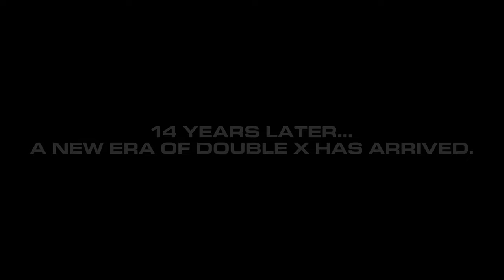Metal Slug Double X: The Legend Edition - Official Launch Trailer (1 Min)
(WARNING: THIS IS AN UNOFFICIAL TRAILER AND THIS IS A METAL SLUG DOUBLE X SEQUEL CONCERT, ALSO THIS ISN'T A GAME, IT'S FANON AND NON-PROFIT OF THEIR FRANCHISE. SO PLEASE DON'T REPORT!)

About this game:

After War of Multifandom, the new Corruption War has already started by the powerful darkness. Chaos is in the strike, the peace has now fallen and the future war has changed.
The Zero Point has being corrupted, it call Zero Hell.

One of badass U.S Marine, Tommy Hamashi gets revenge on the darkness villains to rescue his allies and saving the world which is he's being insane to going kill all villains and destroy his enemies and arch-nemesis with his newest power and super guns.

He's becoming the Villain Slayer and joined Task Force 141 by Captain Price and Doom Slayer.

To shut down the Zero Hell, he must find the Dimetrix to destroy and ruin them and finding the powerful crucible sword and BFG-10000 to destroy the Zero Hell to bring Zero Point back their home.

Metal Slug Double X: The Legend Edition is new era of MSXX, the best-ever brutal or crossover game with 4K, 3D Game and 60-90 FPS. This game about Corruption War against darkness, between P.F. and Rebel Army continuation war. Battle is growing further, THE FINAL MISSION WAS CONTINUING...

MSXX: TLE is now available for free on Nintendo Switch, PS4/PS5, Xbox Series X/S and Steam, Deluxe Edition and Mobile version will soonly coming 2023.